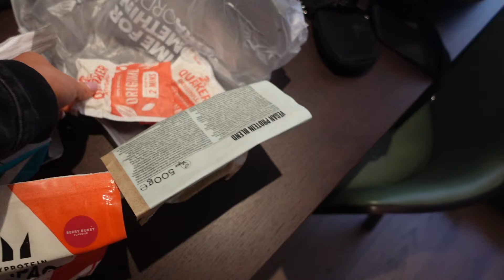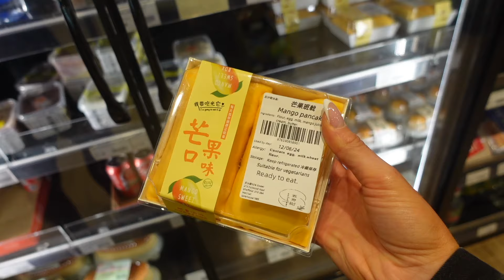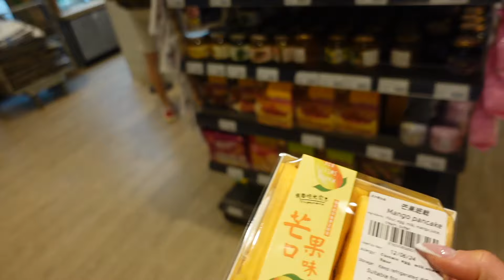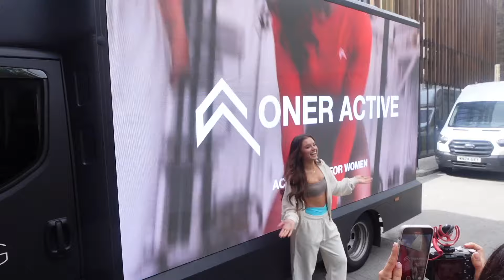WEEKEND VLOG | Oner Active Event, London, Honest Chats & A Haul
Hey Lovelies 💖

Sending love ❤️